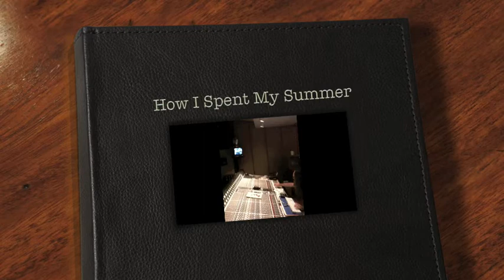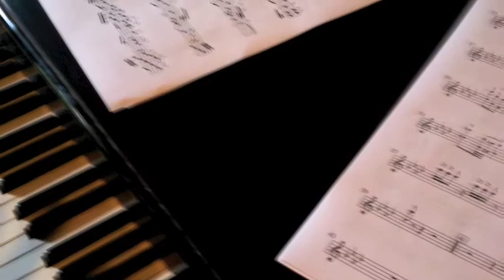"Ring of Honor" - 2009 Cowboys Stadium Inaugural Theme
Produced by Bruce Wermuth
"Intro Ramp" comp./arr. by Steve Dahlem and Steve Fontaine
“Intro Fanfare” comp./arr. by Bruce Wermuth and Jeff Smith
 “RIng of Honor" Main Theme song comp./ arr. by Bruce Wermuth
“I Wanna Be..”  comp./arr. by Steve Fontaine and Bruce Wermuth
Orchestrated by B. Wermuth and David T. Clydesdale
Guitar Solo:  Andy Timmons
Recording Engineers:  Kent Stump and Paul West
Mixing Engineer:  Paul West
Executive Project Producer: Stephen Dahlem - Corporate Magic, Inc.